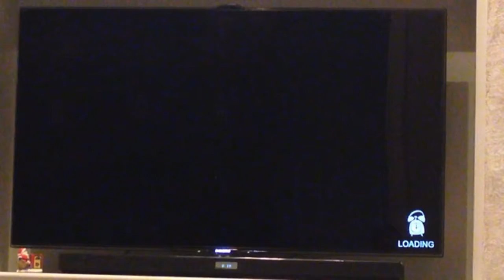HELLO NEIGHBOR? (Hello neighbor part 1.)